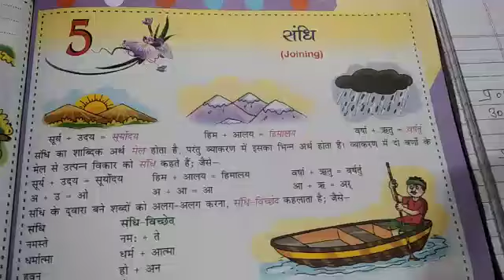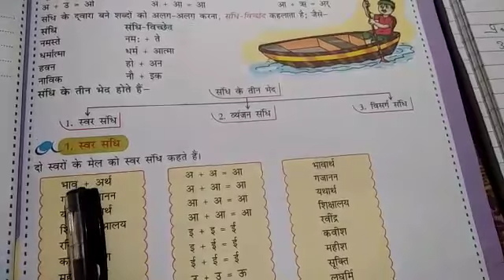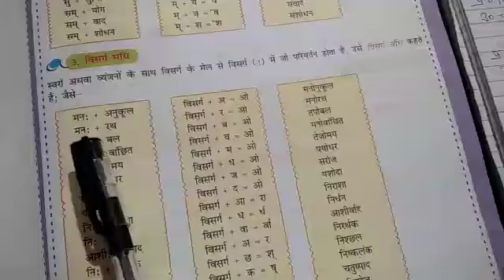कक्षा- 6, विषय- हिन्दी व्याकरण, पाठ-5,संधि, दिनांक-14/9/21